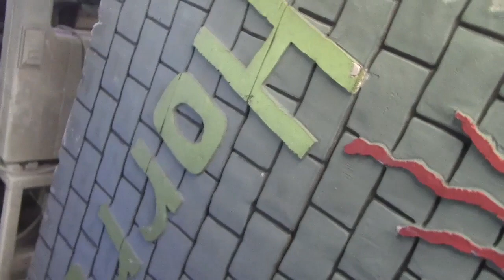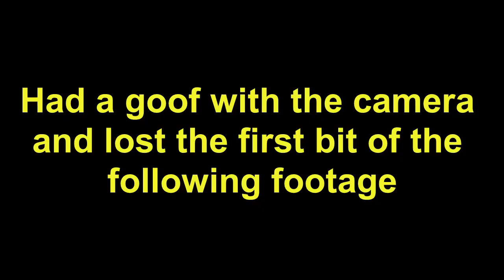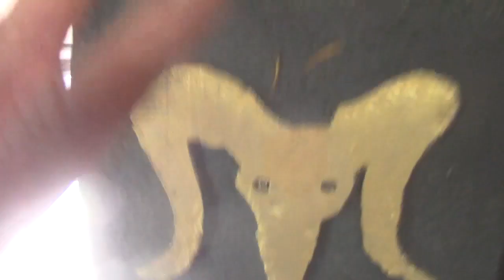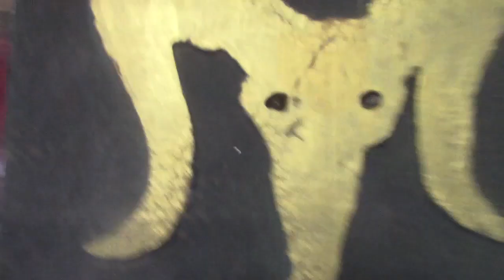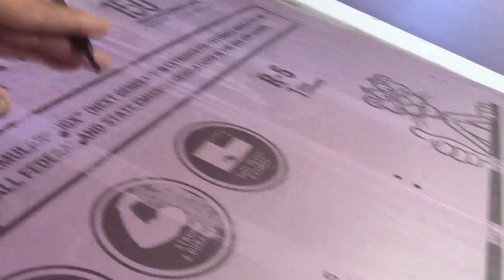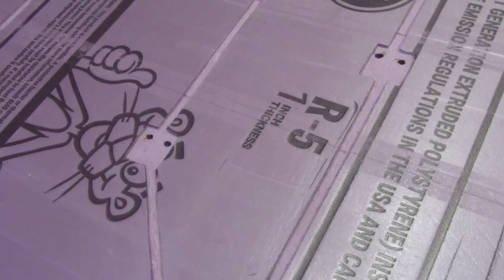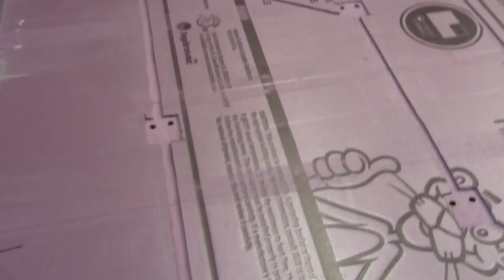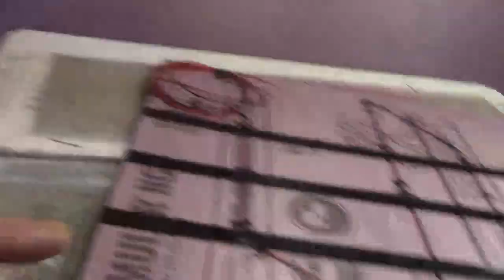Court yard overhaul 5-30-24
In this one we look towards our Court yard area of the haunt and we rehab our projector screens